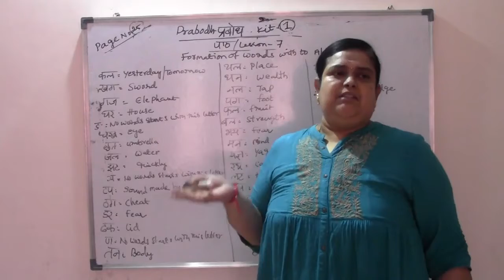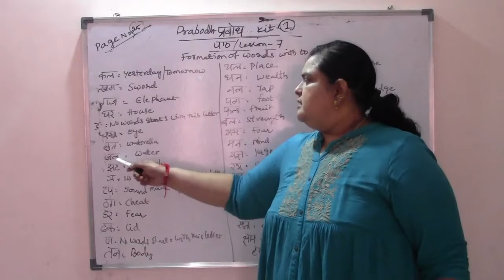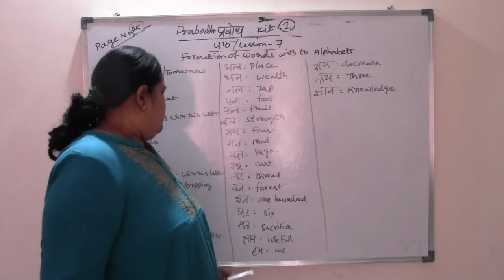PRABODH (KIT-1) - 7. CORRESPONDENCE COURSE WING - CENTRAL GOVT - TAMIL